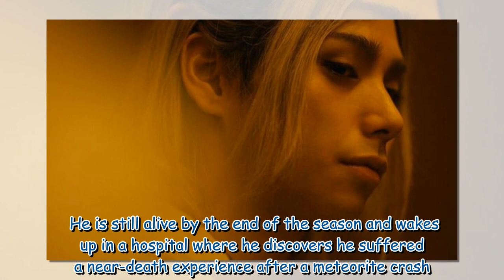Meet the star who plays Chishiya in Alice in Borderland